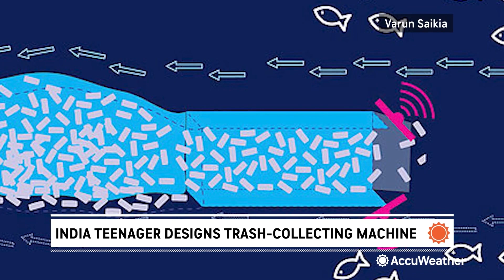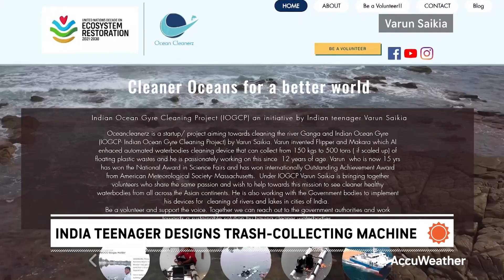India teen designs trash-collecting machine to clean waterways | AccuWeather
Varun Saikia’s goal is to use the machine called Flipper to clean the Ganges River and Indian Ocean garbage patch.